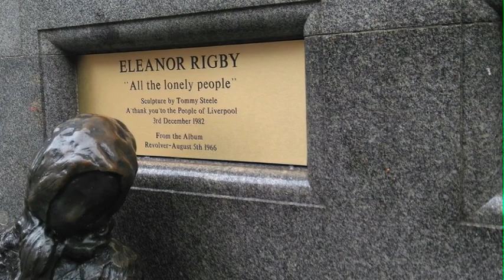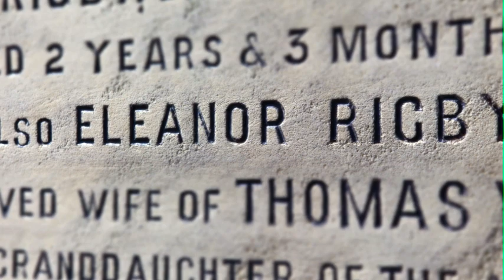"Eleanor Rigby " Jessi Teich & Walt Bibinger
Jessi Teich : vocals  Walt Bibinger : guitars
Transcription of original score by Walt Bibinger
Arranged for guitar quintet by Walt Bibinger